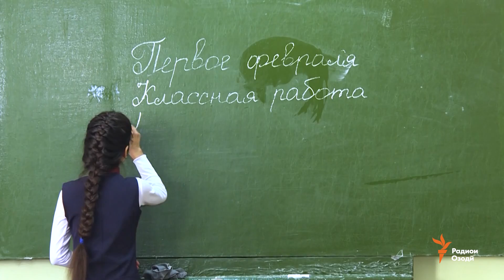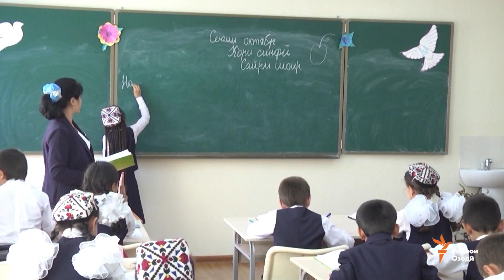Соли нави таҳсил дар Тоҷикистон 17-уми август оғоз меёбад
Соли нави таҳсил 17-уми август оғоз меёбад